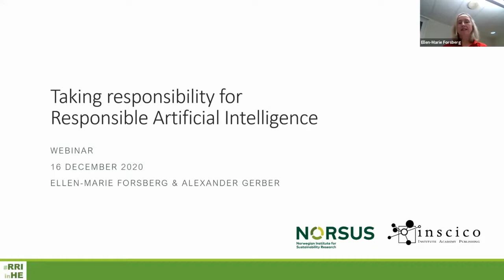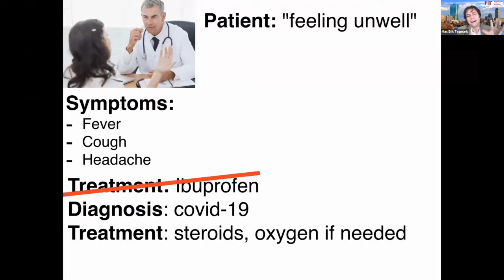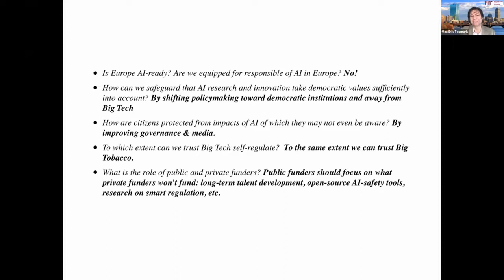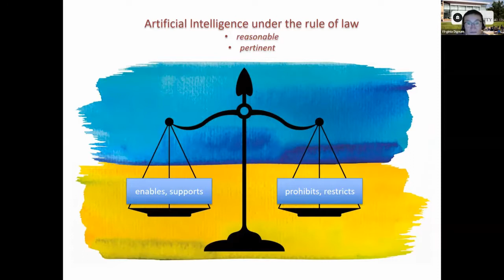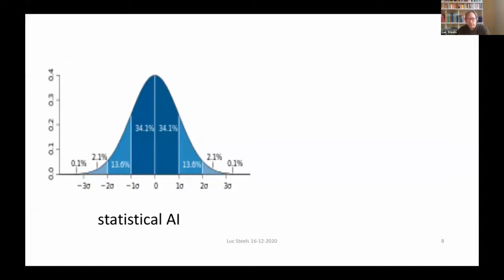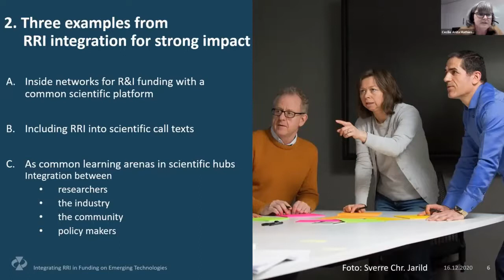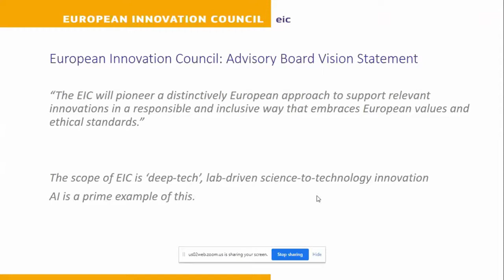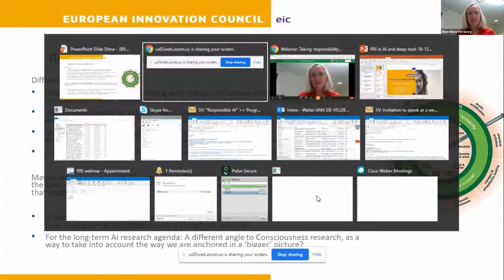Webinar Responsible Artificial Intelligence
This is the recording of a webinar held by NORSUS and Inscico on December 16th 2020. A distinguished panel of key actors in the field of ethics and AI discusses responsible research, development and use of AI in Europe and internationally: Max Erik Tegmark (MIT), Virginia Dignum (Uni. Umeå), Luc Steels (ICREA), Cecilie Mathiesen (Research Council of Norway) and Walter van de Velde (European Innovation Council).